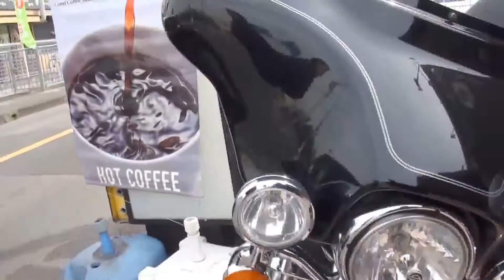Suzuki KATANA GSX1100SR カタナ カワサキ Z750FX カワサキ W800 XV1600 ロードスター ハーレーダビッドソン